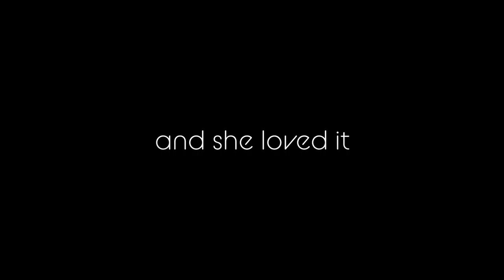Anshika cute baby girl trying ice cream for the first time.